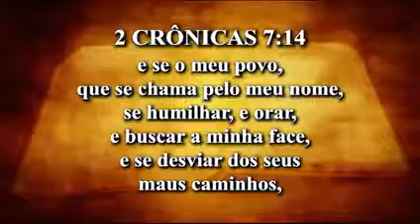E se o meu povo, que se chama pelo meu nome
e se o meu povo, que se chama pelo meu nome, se humilhar, e orar, e buscar a minha face, e se converter dos seus maus caminhos, então, eu ouvirei dos céus, e perdoarei os seus pecados, e sararei a sua terra.

2 Crônicas, 7:14